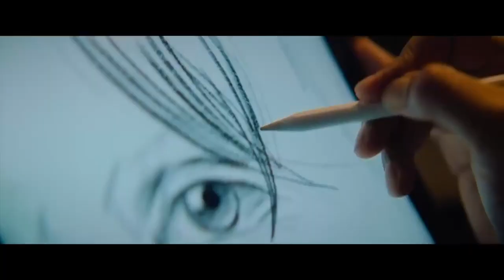Jawan trailer out